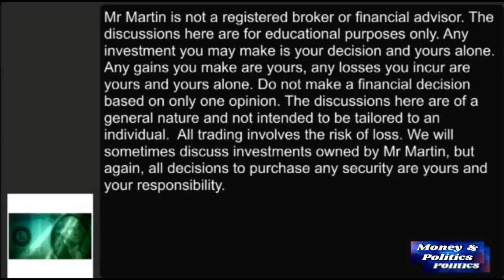Taking Risks is Necessary to Have a Chance at a Better Future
The year 2021 could be the year that will matter most in your life. Perhaps it could be the year when, looking back at these days, you say THAT's when life changed. Investing is about taking risks -- not crazy, wild-eyed risks of gambling away your funds. but reasoned risks based on changes taking place, and investing in those changes so you can participate in the growth of new enterprises.